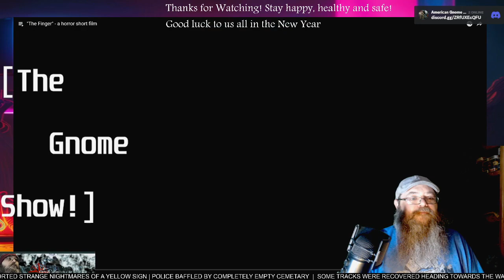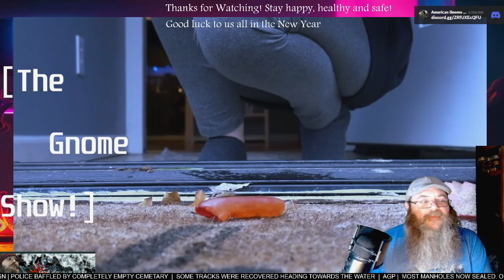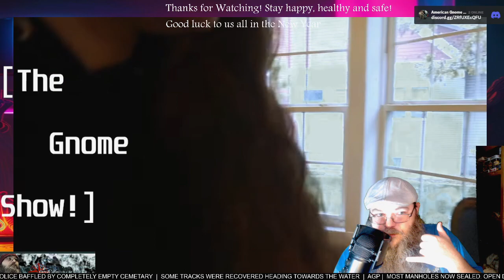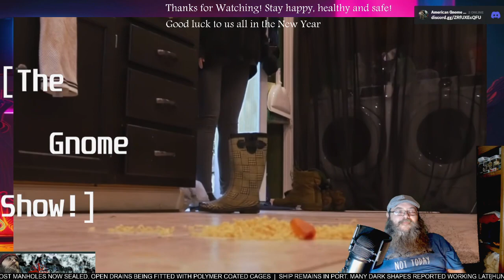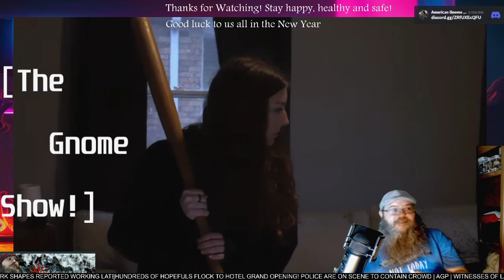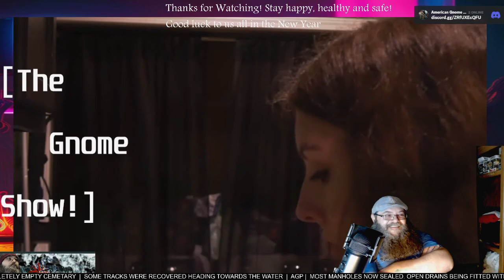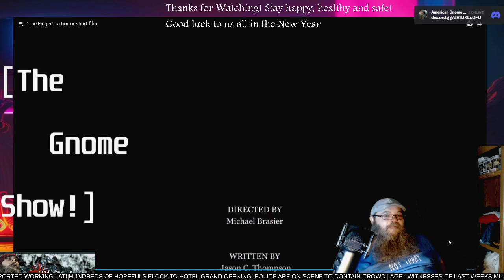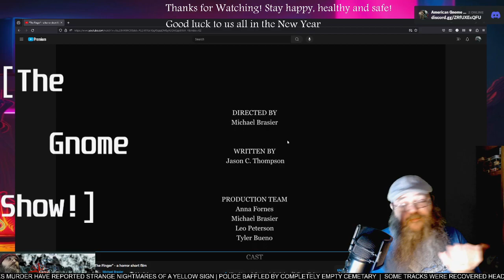AGP Watches! - "The Finger" short film - First time Watching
See more @mbrasier